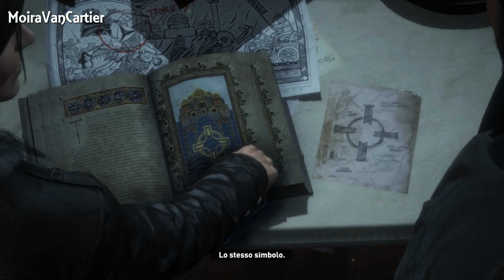Rise of the Tomb Raider - Il segreto dell'immortalità - Ep.2 - [Gameplay ITA]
In questo episodio di Rise of the Tomb Raider: troveremo la tomba del profeta e cercheremo di raggiungerla risolvendo alcuni enigmi, ma non saremo soli.